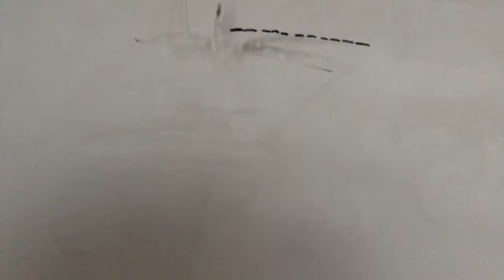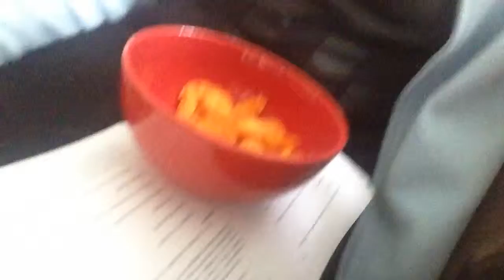Vlog brother making candy floss